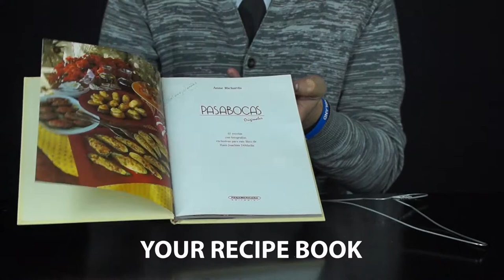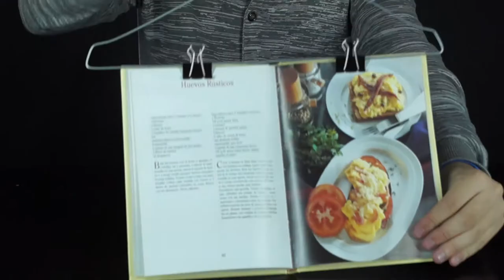How to Hold the Recipe Book in the Kitchen with a Hook and Clips- HomeArtTv by Juan Gonzalo Angel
Book stands are useful for propping up cookbooks, music books, or even a regular book when you’re reading, cooking, or just want to display the pages. If you have a wire hanger, you can make a sturdy book stand in under a minute.

You need a wire hanger and a pair of pliers. If you can’t watch the demonstration in the video above, here’s what to do. Hold the hanger so your hands are on either side of the hook and crunch the top and bottom of the hanger together. Bend the sides down to create an upside down U shape. Use the pliers to really close the ends of the hanger, then bend the last half inch of the hanger up. Move another half inch up the wire and bend again, this create the “foot” of the stand that will hold each side of your book. Repeat on the other side. Twist the hook so it faces you, curl the end into a tighter hook and attach to the wire that used to be the bottom of the hanger. You can also use this stand for a tablet, just adjust the wire to fit.